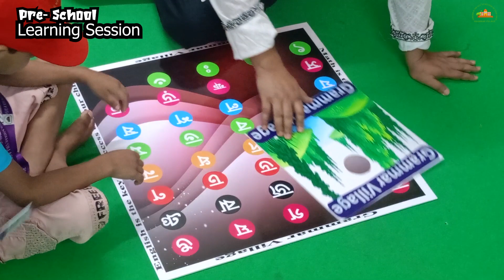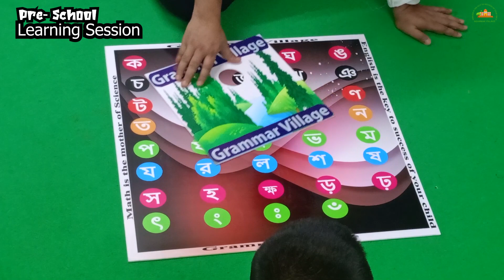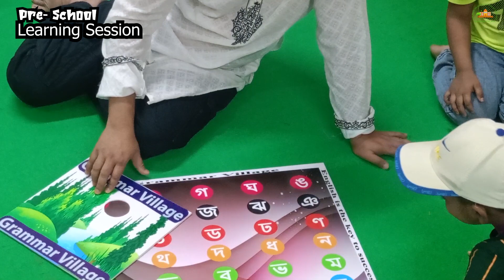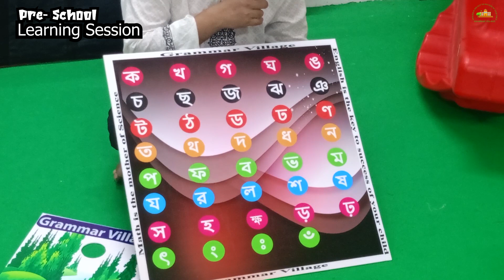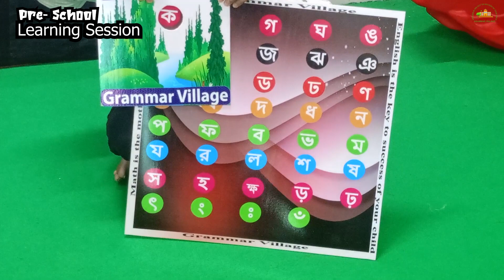Pre-School learning plying drinking juice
Pre-School_learning_plying_drinking_juice_session_Grammar_Village